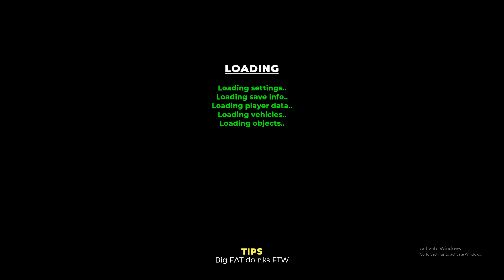Selling 12 Packs To Unlock The Dealer - Mon Bazou